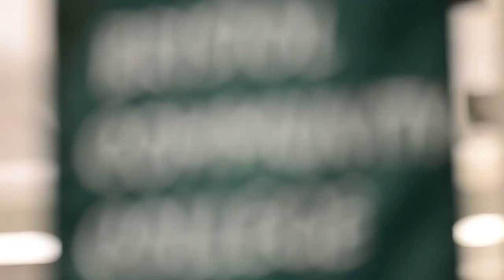Orientation Day at BCC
For many students, orientation day at Bristol Community College is their first true experience of "college life." So what actually happens that day? What are students seeing and, more importantly, how are they feeling about their upcoming jump to BCC?